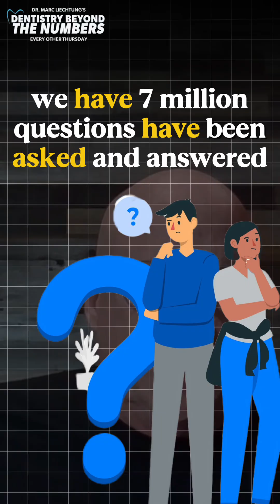Dr. Howard Farran's NEW AI is INSANE! 🤯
Dr. Howard Farran's NEW AI is INSANE! 🤯 Built on millions of dental data points, this tool is set to be a total game-changer for dentists and students alike. Hear the creator of Dentaltown describe this revolutionary technology in his own words. Click to watch the full short and get the inside scoop!